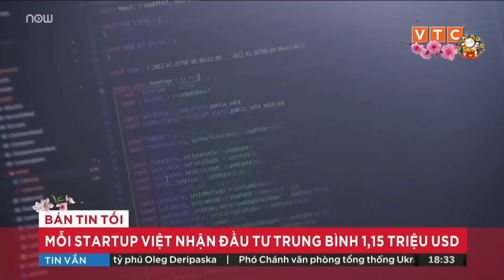"Chim sắt" bay lượn khắp bầu trời TPHCM dịp tết Qúy Mão | VTC Tin mới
VTC Tin mới | Những ngày đầu năm 2023, tại TPHCM, người đi đường thường xuyên được thấy cận cảnh, hình ảnh máy bay hạ độ cao vụt ngang qua mái nhà.